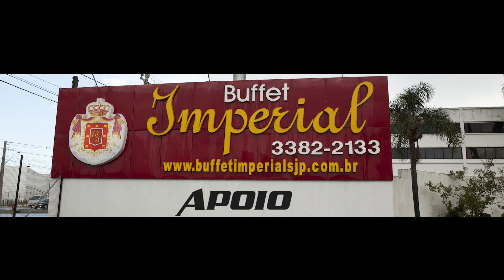Leandro Trakinas cbr 600rr 2014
PRODUTORA BASTIAN FILMES
LENTE 16 35MM 2.8
LENTE 24 70MM 2.8
EDIÇAO ADOBE PREMIERE CS6
COLORAÇAO MAGIC BULLET/ COLOR CORRECTION
FILMAGENS DROPE WHEELING STUNT BRASIL